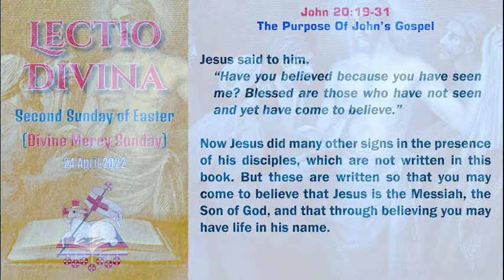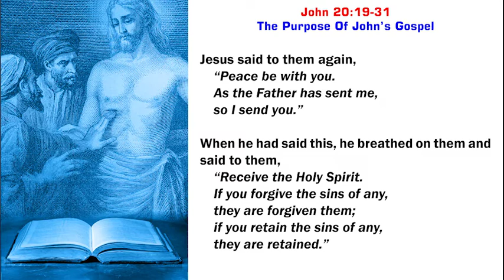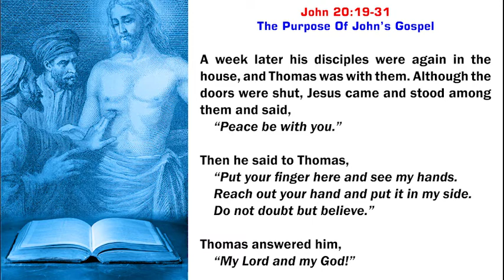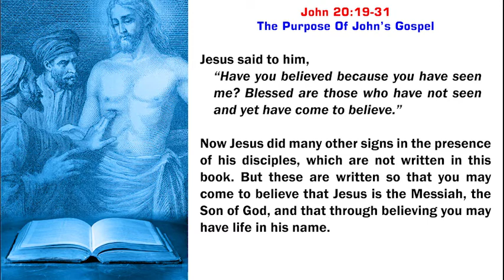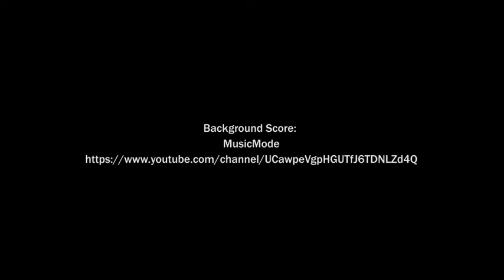Lectio Divina: Second Sunday of Easter(Divine Mercy Sunday) (24 April 2022) | ENGLISH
Today's Gospel, Prayer, Mediation, Christian, The Purpose of John's Gospel.

00:00 - The Purpose of John's Gospel
00:38 - Lectio
06:39 - Meditatio
08:14 - Oratio
09:54 - Contemplatio
12:15 - Final Prayer